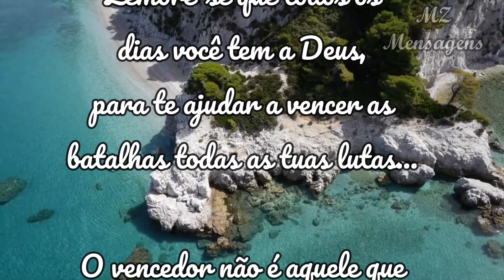Boa Tarde / Receba esta linda mensagem / Que nada te impeça de ver como a vida é bela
Boa tarde amigos! Convido-os a conhecer o canal de Mensagens da minha amiga Sandra Matias: